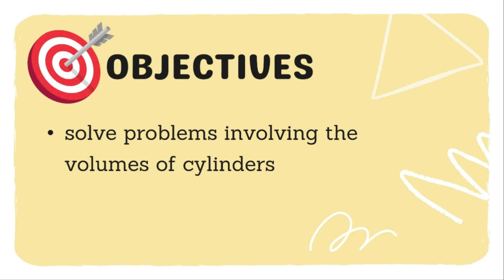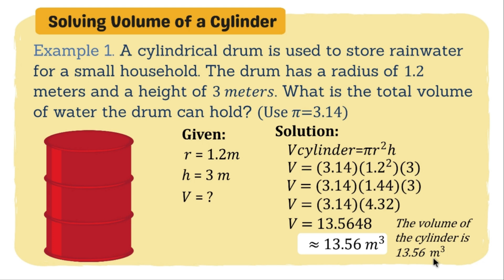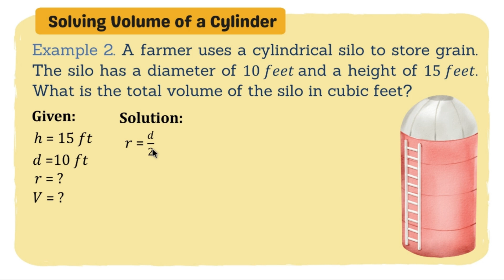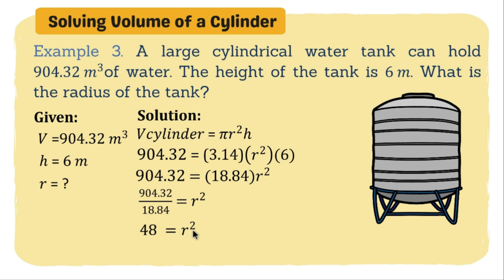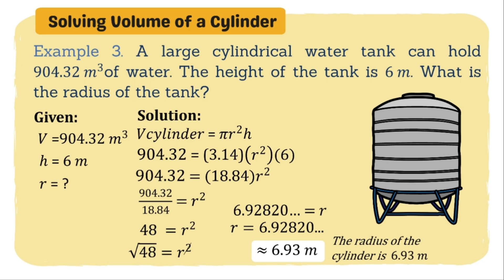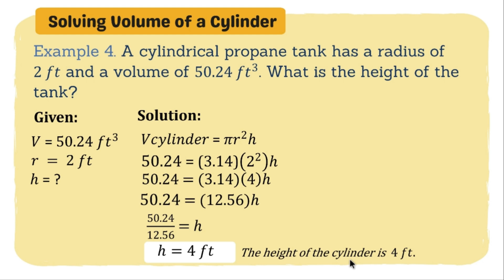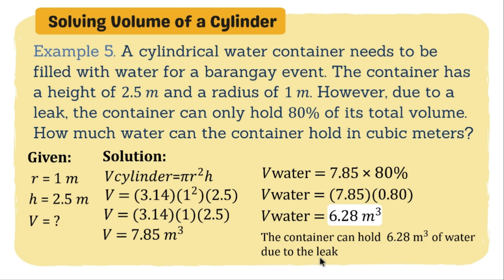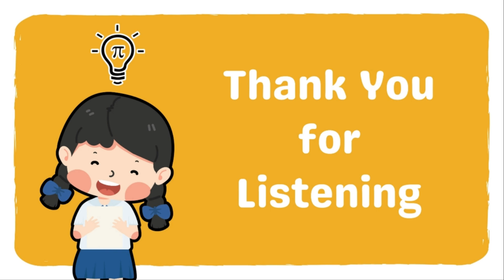SOLVING VOLUME PROBLEM - CYLINDER | SECOND QUARTER GRADE 7 MATATAG TAGALOG MATH TUTORIAL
This video is about SOLVING PROBLEMS INVOLVING VOLUME OF CYLINDER. This is part of the lesson for Grade 7 in the Second Quarter under DepEd's new MATATAG CURRICULUM. The medium of instruction used is mixed English and Tagalog for easier comprehension.

To the learners, I hope nakatulong po itong video sa inyong pag-aaral.

Please DON'T SKIP ADS to support this program, Maraming Salamat!

👇PPT FILES: 👇
To my fellow teachers who are interested to avail of our PPT files and worksheets as used in our video tutorials, send PRICE INQUIRY lang po through this link:

Thank you and God bless po sa inyong lahat!